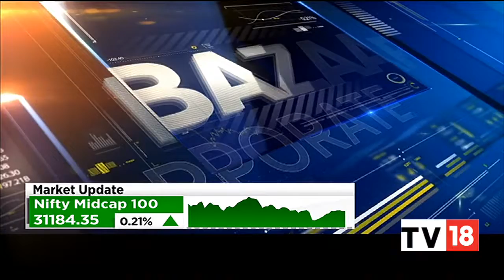Sequent Scientific Terminates Plan To Acquire Tineta Pharma | Bazaar Corporate Radar | CNBC-TV18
Sequent Scientific terminates its plan to acquire Tineta Pharma announced on November 7, 2022. Ekta gives more details. Listen in.

n18oc_business